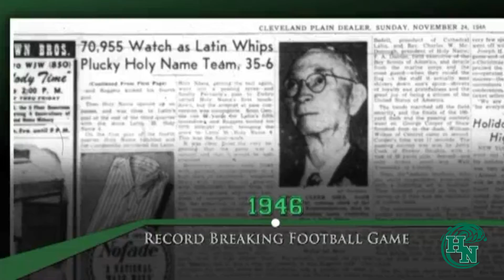HN Athletics Short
Holy Name Athletics Through the Years Video